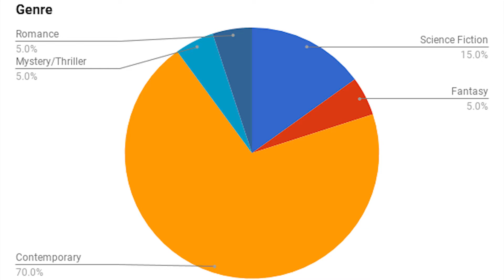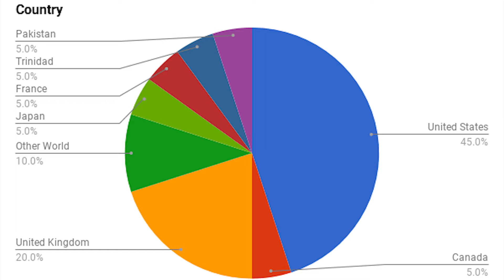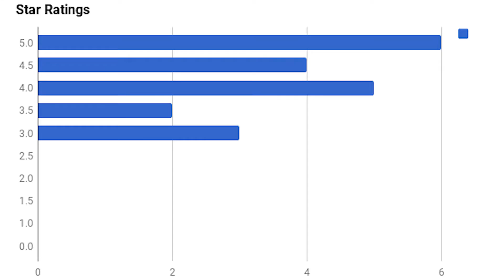May 2018 Reading Wrap Up [CC]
In which I discuss the 20 books I read during May of 2018.